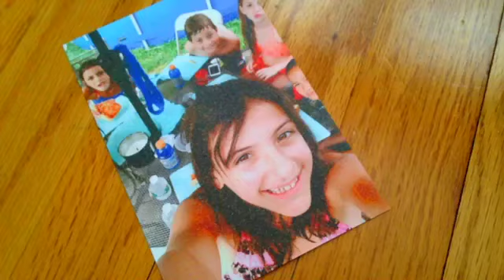Izzy's Pool Party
Ok guys I have been waiting
All year to make this kick ass
Video and as you see I have a
Lot of new friend like Jordan Dylan Aaron Emma Jenna
And I have to say this was the
Best party I ever had hope you liked the video!